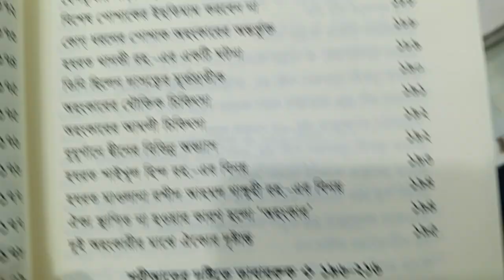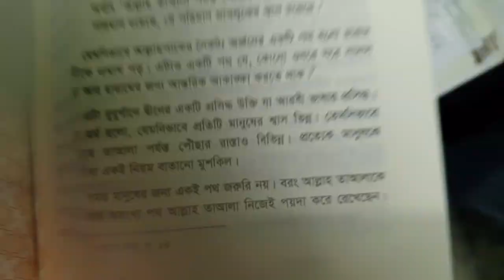মাওয়ায়েযে উসমানী ৩য় খন্ড।। কিনবেন।। দাম ও বিস্তারিত।। সুচিপত্র।। 01719 301827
মাওয়ায়েযে উসমানী ১-১০ খন্ড
Islamicbonik.com
হযরাতুল উস্তায শাইখুল ইসলাম মুফতী মুহাম্মাদ তাকী উসমানী দামাত বারাকাতুহুম এক বিরল বিস্ময়কর দ্বীনী ও ইলমী ব্যক্তিত্ব। আল্লাহ সুবহানাহু ওয়াতাআলা হযরতকে তাফাক্কুহ ফিদ দ্বীন (দ্বীনের গভীর জ্ঞান), রুসুখ ফিল ইলম (ইলমের গভীরতা ও দৃঢ়তা), ইখলাস, ইহসান ও তাওয়াযু ইত্যাদি ঈমানী ও দ্বীনী গুণে এমনভাবে গুণান্বিত করেছেন যে, কর্মমুখর বার্ধক্যেও তাঁকে হাজারো জোয়ান থেকে অনেক বেশি কর্মতৎপর দেখা যায়। তিনি কীভাবে যে নিজের হায়াতের এক একটি মুহূর্তকে উম্মাহর কল্যাণে ব্যয় করেন, তা দেখে কেবল নিজের প্রতি আফসোসই করতে হয়। একই সাথে এত এত দায়িত্বপালন করে কীভাবে যে তিনি গভীর ইলমী বিষয়ে হাজার হাজার পৃষ্ঠার গবেষণামূলক কিতাব লিখে উম্মাহর রাহনুমায়ী করেন তাও একটি বিস্ময়ের ব্যাপার। আসলে আল্লাহ যাকে কবুল ও মঞ্জুর করেন, তাকে তিনিই বিশেষভাবে তাওফীকও দান করেন।
তিনি একাধারে মুফাসসির, মুহাদ্দিস, ফকীহ, মুফতী আযম, ইসলামী অর্থনীতিবিদ, ইতিহাসবিদ, কবি, সাহিত্যিক, মুজাহিদ এবং মুবাল্লিগ ও দাঈয়ে ইসলাম।
সমগ্র বিশ্বের হক্কানী-রাব্বানী উলামায়ে কেরামের নিকট তাঁর এমন দৃষ্টান্তহীন গ্রহণযোগ্যতা যে, নিকট অতীত এমনকি দূর অতীতেও অনেক দূর পর্যন্ত এমন নজির দৃষ্টিগোচর হয় না।
শৈশব হতে বিশ্ববিখ্যাত ফকীহ ও দরবেশ পিতার সযত্ন নেগরানী, আল্লাহওয়ালা বুযুর্গ শিক্ষকমণ্ডলীর তত্ত্বাবধান, জগদ্বিখ্যাত রাহবার হযরত আরেফী রহ.-এর বিশেষ তারবিয়্যাত, সমকালীন বিশ্ববিখ্যাত সকল মুরুব্বী আলেমদের স্নেহছায়া হযরতকে এক অনন্য উচ্চতায় এবং গ্রহণযোগ্যতায় পৌঁছে দিয়েছে, যার কোনো তুলনা হয় না। এরপর আল্লাহপাকের দেওয়া বিশেষ তাওফীকে সর্বপ্রকার অহংকার- অহমিকা রিয়া ও প্রদর্শনমানসিকতা হতে মুক্ত থেকে বিনয়-নম্রতাকে নিজের অবশ্য অনুসরণীয় আদর্শ হিসেবে গ্রহণ করে, তিনি দ্বীনের প্রায় সব শাখায় বিশেষত তা'লীম, তাযকিয়া ও তাবলীগকে কর্মক্ষেত্ররূপে গ্রহণ করে এমন একনিষ্ঠতা, নিয়মানুবর্তিতা ও স্বতঃস্ফূর্ততার সাথে নিজেকে কর্মব্যস্ত রেখেছেন যে, দৃষ্টি দূর দূর পর্যন্ত খুঁজেও তার নজির পায় না।
হযরতের বয়স এখন আশির ঊর্ধ্বে [আরবী (চান্দ্রমাস) হিসেবে ৮৪ বৎসর"। এখনো তিনি হাজারো যুবকের চেয়ে অধিক কর্মতৎপর।
হযরাতুল উস্তায নিজেই এ কিতাবের "পেশ লফয"-এ লিখেছেন, সেই ১৯৫৯ ঈসাব্দ থেকে জুমুআ ও অন্যান্য উপলক্ষ্যে মুরুব্বীদের আদেশে সাধারণের উপযোগী দ্বীনী ও ইসলাহী বয়ান আরম্ভ করেছেন।
অর্ধশতাব্দীরও অধিককাল যাবত হযরতের এই দ্বীনী বয়ান অব্যাহত আছে। অনেক বৎসর পূর্ব হতেই এ সকল বয়ান মুদ্রিত হয়ে সকল শ্রেণি ও পেশার মানুষের উপকার করছে।
অতি সম্প্রতি مواعظ خانی )মাওয়ায়েযে উসমানী) নামে দশ খণ্ডে এ সকল বয়ানের বিষয়ভিত্তিক একটি সংকলন তাহকীক ও তাখরীজসহ হযরাতুল উস্তাযের তত্ত্বাবধানে দারুল উলুম করাচীর "মাওসূআতুল হাদীস" বিভাগের অন্যতম সদস্য মাওলানা ইনায়েতুর রহমান ছাহেবের
মাধ্যমে হযরতের নিজস্ব প্রকাশনা প্রতিষ্ঠান "মাকতাবা মাআরেফুল কুরআন" থেকে প্রকাশিত হয়েছে। হযরাতুল উস্তাযের যে সকল বয়ান- সংকলন এ পর্যন্ত প্রকাশিত হয়েছে, তার মধ্যে এ সংকলনটি সবচেয়ে সমৃদ্ধ ও নির্ভরযোগ্য। এতে এমন অনেক বয়ান ও প্রবন্ধ আছে যা অন্য কোনো সংকলনে নেই। সেদিক দিয়ে মাওয়ায়েযে উসমানী শীর্ষক সংকলনটি সবচেয়ে সমৃদ্ধ ও নির্ভরযোগ্য।
আমরা আমাদের হিতাকাঙ্ক্ষীদের পরামর্শে মাওয়ায়েযে উসমানীর বাংলা অনুবাদ প্রকাশ করছি। আল্লাহ সুবহানাহু ওয়াতাআলা আমাদের মাকতাবা-প্রকাশিত অন্যান্য দ্বীনী কিতাবসহ হযরাতুল উস্তাযের এই সংকলনটিকেও কবুল ও মাকবুল করুন।
পাঠকদের সুবিধা বিবেচনা করে আমরা আরেকটি সিদ্ধান্ত নিয়েছি যে, মাকতাবাতুল আশরাফ প্রকাশিত "ইসলাম ও আমাদের জীবন" ১-১৫ খণ্ড যা আমরা দীর্ঘদিন যাবৎ প্রকাশ করে আসছি। "মাওয়ায়েযে উসমানী" ১-১০ খণ্ডের অধিকাংশ আলোচনাই পূর্বোক্ত কিতাবে আছে। প্রতি খণ্ডে হাতেগোনা কয়েকটি নতুন বয়ান বা আলোচনা সংকলিত হয়েছে। তাই আমরা নতুন সংযোজিত বয়ানগুলো পৃথক পুস্তিকা আকারেও প্রকাশ করবো। যাতে যাদের সংগ্রহে ইসলাম ও আমাদের জীবন ১-১৫ খণ্ড আছে, তাদের আর নতুন করে অনেক অর্থ ব্যয় করতে না হয়। তাদের কেবল ওই কয়েকটি পুস্তিকা সংগ্রহ করলে হবে, যাতে নতুন বয়ানগুলো স্থান পেয়েছে।
উল্লেখ্য, উক্ত কিতাবের মুহতারাম সংকলক মাওলানা ইনায়েতুর রহমান ছাহেব বিভিন্ন হাদীস, বর্ণনা ও ঘটনার যে সমস্ত তাহকীক ও তাখরীজ করেছেন সেগুলোর একাধিক স্থানে আমরা সুষ্ঠু ও পূর্ণাঙ্গ তাখরীজের দাবি থেকে দারুত তাসনীফ-মাকতাবাতুল আশরাফের পক্ষ থেকে আরও পরিবর্তন ও পরিমার্জন এনেছি। এভাবে পুরো
সিরিজের তাখরীজে ক্ষেত্রবিশেষে পুনর্বিবেচনার কাজ চলমান রাখার ইচ্ছা রয়েছে। আল্লাহ তাআলা তাওফীক দান করুন।
এ কিতাবের অনুবাদক- উলামায়ে কেরাম, আমাদের দারুত তাসনীফের সকল সদস্যসহ যারাই এর অনুবাদ, সম্পাদনা, কম্পোজ ও প্রকাশনা কাজে শ্রম দিয়েছেন, আল্লাহ সুবহানাহু ওয়াতাআলা তাদের সবাইকে উত্তম বিনিময় দান করুন। আমীন।
আমরা আমাদের সামর্থ্যানুযায়ী এ মূল্যবান কিতাবকে ত্রুটিমুক্ত ও সর্বাঙ্গীণ সুন্দর করার চেষ্টা করেছি। তারপরও ভুলত্রুটি থেকে যাওয়া অস্বাভাবিক নয়। যদি কারও দৃষ্টিতে কোনো অসংগতি ধরা পড়ে, তাহলে আমাদের অবগত করলে কৃতজ্ঞতার সাথে পরবর্তী সংস্করণে তা সংশোধন করে নেব ইনশাআল্লাহ।
মাওয়ায়েযে উসমানী
Maowayez Usmani
Islamic Bayan
উসমানী নসিহত
Usmani Speech
ইসলামী উপদেশ
Motivational Islamic Speech
ইসলামিক লেকচার
Usmani Islamic Advice
Mawayeze Usmani Bangla
Bangla Islamic Lecture
মাওলানা উসমানী
Usmani Bayan Bangla
ইসলামিক বক্তৃতা
Islamic Motivational Video
মাওয়ায়েযে উসমানী লেকচার
Bangla Waz Usmani
Maulana Usmani Speech
উসমানী উপদেশ
Islami Bayan Bangla